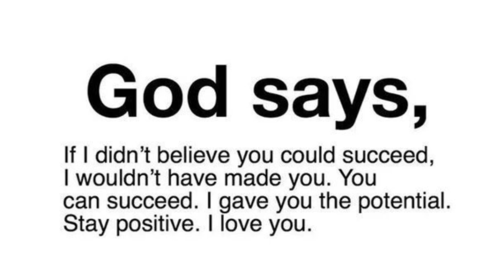God Says: I Am Begging Your 2 Minutes; Don't Skip | Jesus Affirmations | God Message